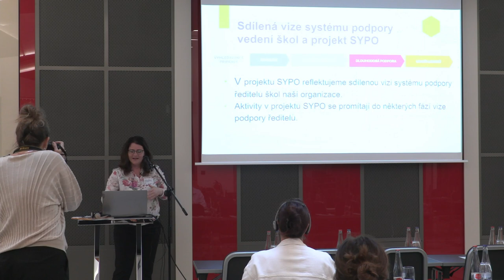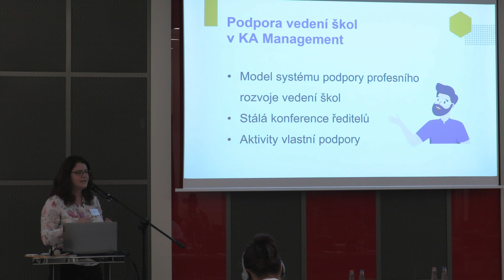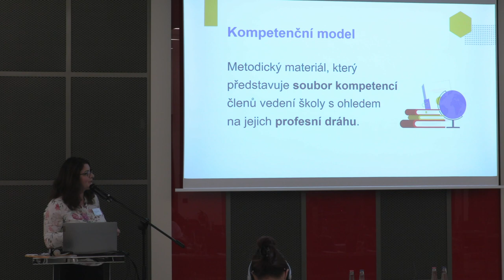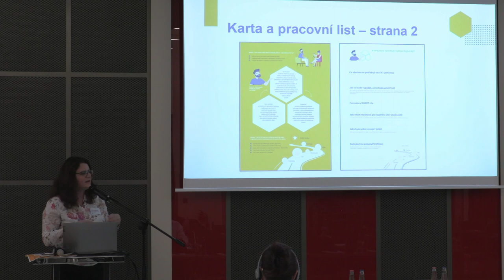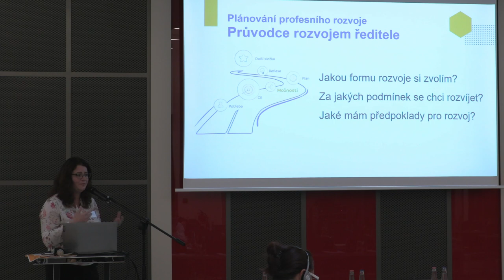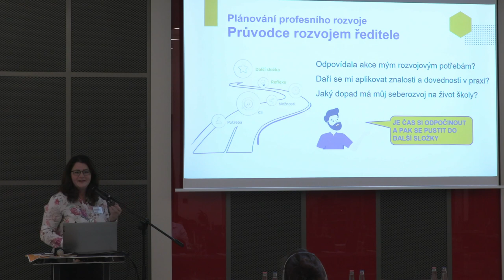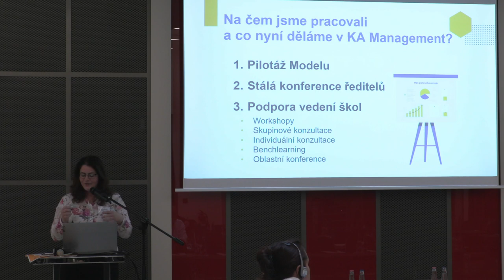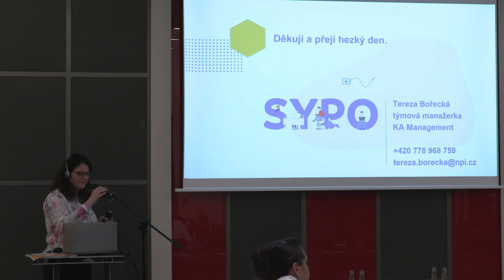Konference Support to Leadership: Tereza Bořecká (CZ)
Mezinárodní konference "Support to Leadership in Education as a Way to School Improvement", 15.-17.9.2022

Tereza Bořecká, National Pedagogical Institute, Czech Republic: Support of school leaders across the National Pedagogical Institute, Czech Republic